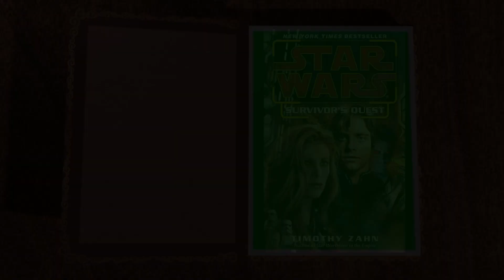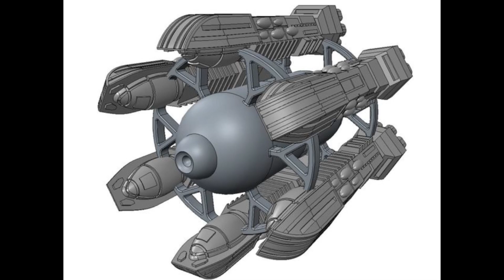Survivor's Quest - Review & In-Depth Analysis